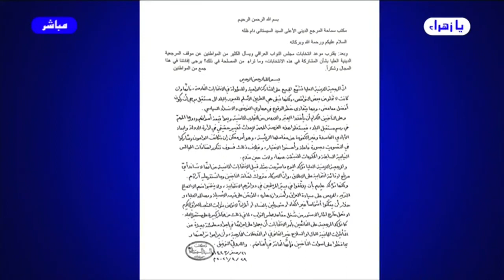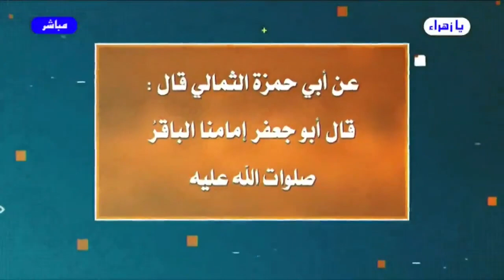برنامج الخاتمة - الحلقة (229) // رسالة مفتوحة إلى مراجع النجف // عبد الحليم الغزي (المقطع الثاني)